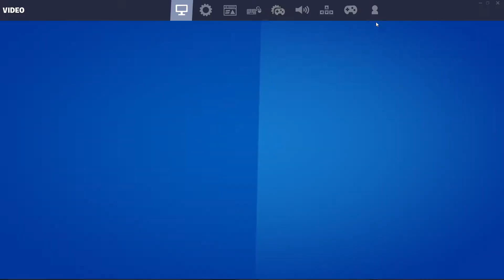Insane clutch No Scope Headshot